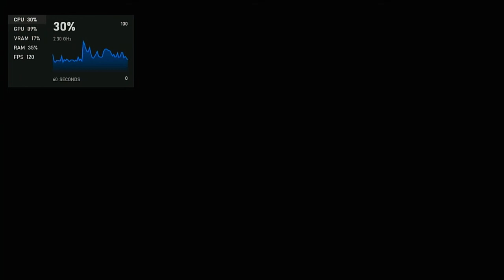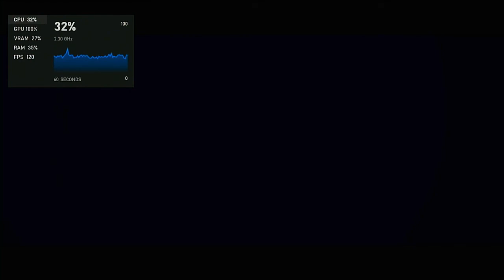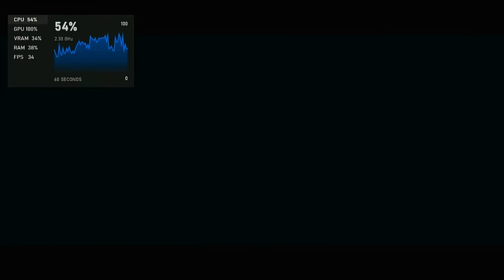Resident Evil 5 on Intel Core i3-2100 and NVidia Geforce GT 710. Smooth Framerate?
Hardware setup:
- intel Core i3 2100
- motherboard Foxconn H61
- graphic card NVidia Geforce GT 710
- 8 GB RAM (dual-channel 4x2 GB)

Resolution: 1280x720